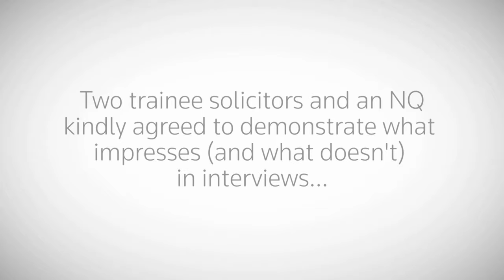How to impress in training contract interviews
We've teamed up with Herbert Smith Freehills and two of their trainee solicitors and an NQ to kindly demonstrate what impresses (and what doesn't) in interviews.